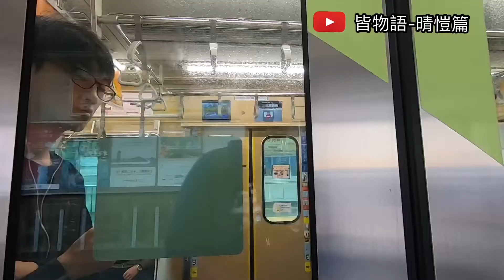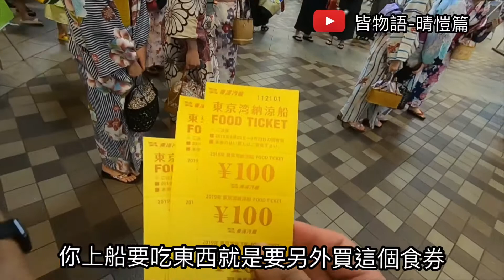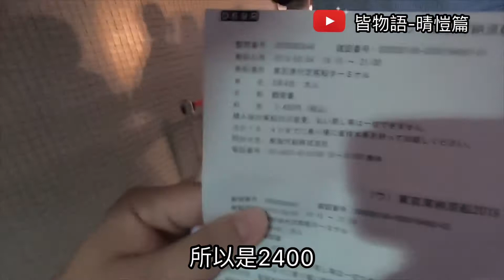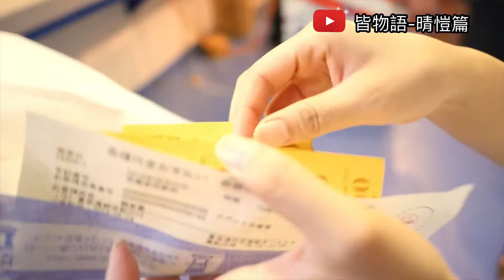啤酒 沙瓦喝到飽？！ 日本東京灣納涼船 日本輕旅行 夏天好去處 『皆物語～晴愷篇01』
位於浜松町駅的東京灣納涼船、適合夏天跟朋友一起出海放鬆喝酒聽音樂聊天
重點是酒精飲料可以喝到飽!!食物要另外買就是了!
原價一個人是2600日幣
平日週1到週5穿「浴衣」可以折1000日幣
沒有浴衣上網預約可折200日幣、所以是2400日幣
以下附上預約網址

當然最重要的是如果您有喜歡我做的影片

大家的留言我一定會一個一個看
並且一一回覆的。
有什麼批評與指教我會認真看待並且改進